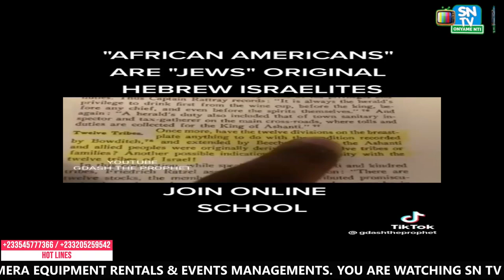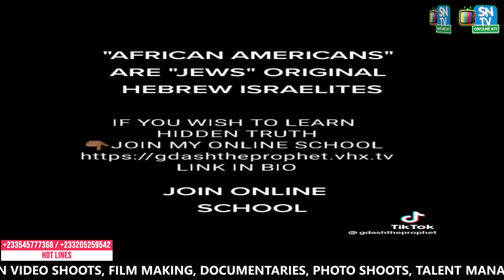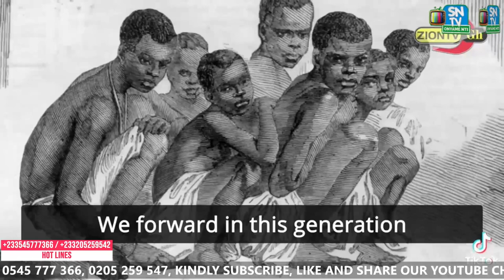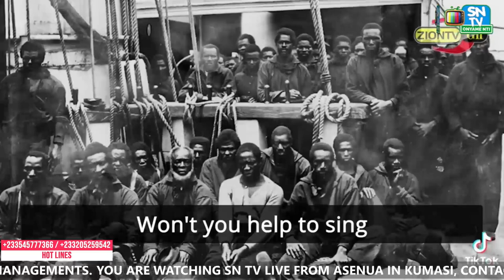NANA YAW AGYEI SIKAPA DISCUSS ISLAMIC SLAVERY AND THE DEPICTION OF JESUS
QUEST FOR TRUTH IS A PROGRAM DESIGNED TO MAKE YOU THINK. THIS IS WHERE WE DECODE THE MATRIX TO DECYPHER THE MASSES.